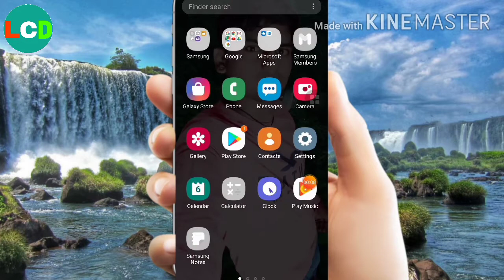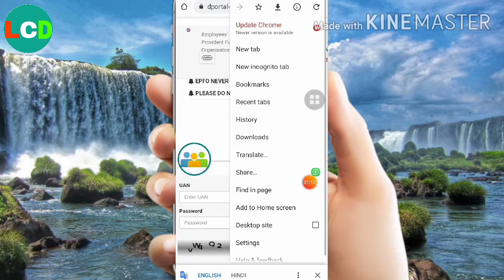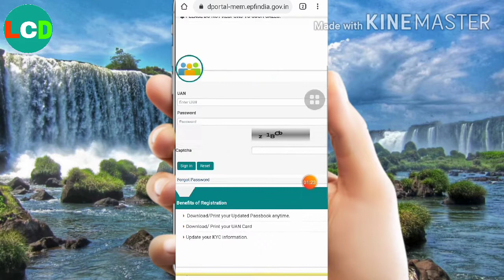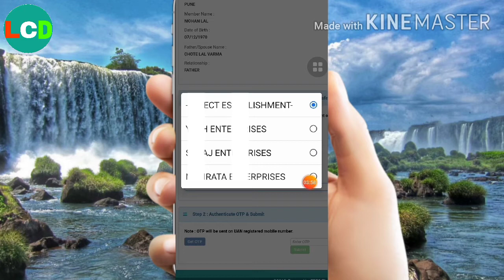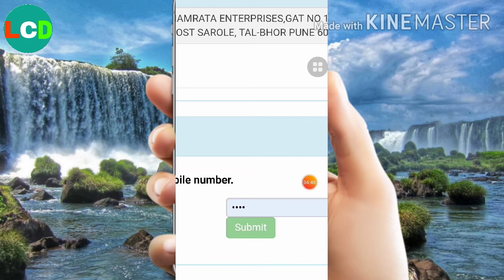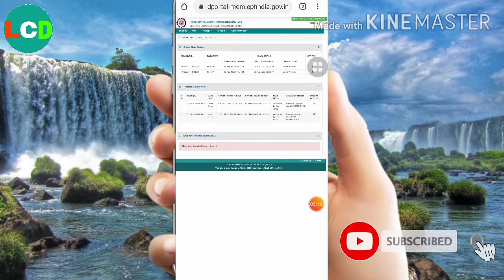Ek company to company mein tasvir Paisa transfer Karen,/ Apne new company mein Paisa transfer Karen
Purani company se new company mein Paisa transfer Karan/
Khud Se purane company ka Paisa Nahin company mein transfer Karen apne phone Se
Apne phone Se Pichhle company ka new company mein paisa Hospet kar sakte hain,🙏🙏